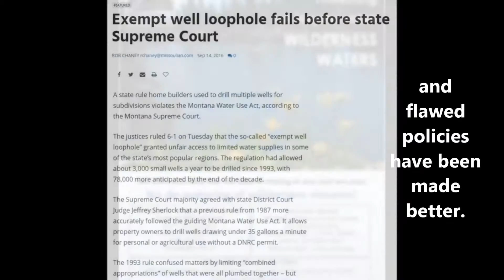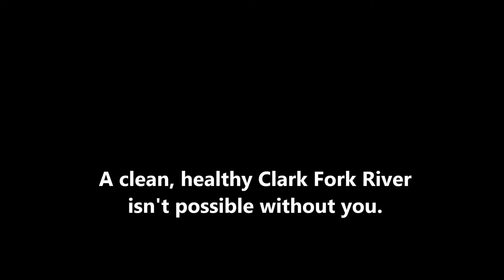Because of you...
A big heartfelt thank you to our members and supporters! Because of you the Clark Fork watershed is on its way to becoming healthy and whole.